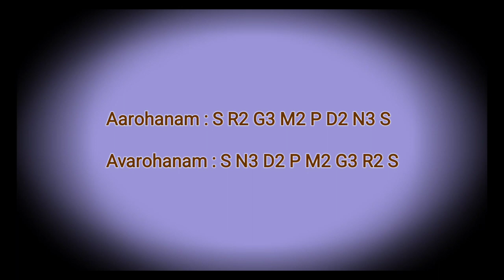KALYANI RAGAM | ADI THALAM | BALARKA J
Smt. J. Balarka is an accomplished Musician. She is Mastered in Classical Music from SRI PADMAVATI MAHILA VISVAVIDYALAYAM, TIRUPATHI.In her ever expanding horizon of Music, she delves deeper and deeper into the Art form, exploring its core essence with Dedication and Devotion.

Balarka J is one of the Youtube Channel. Dedicated to Carnatic Classical Music.